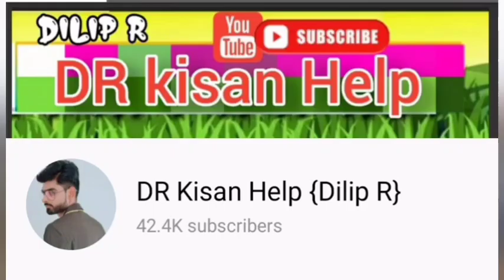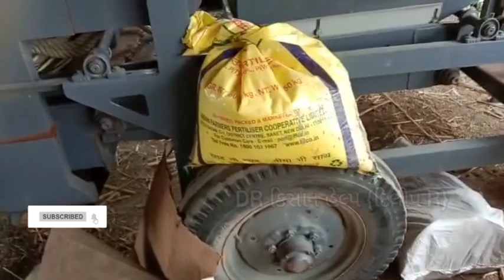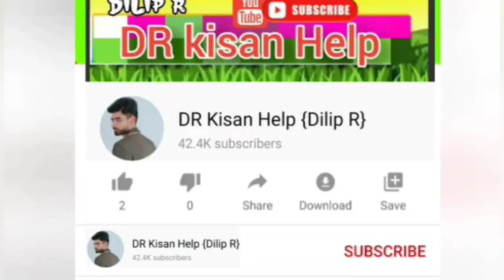8 બાઇક કાર બોલેરો થ્રેસર અશોક દોસ્ત ગાય વેચવાના છે old vehicle sell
8 બાઇક કાર બોલેરો થ્રેસર અશોક દોસ્ત ગાય વેચવાના છે old vehicle sell @DRKisanHelp_DilipRam

1) વિજય ભાઈ:વેચાય ગય
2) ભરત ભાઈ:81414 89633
3) સિવભદ્રસિહ: વેચાય ગયું
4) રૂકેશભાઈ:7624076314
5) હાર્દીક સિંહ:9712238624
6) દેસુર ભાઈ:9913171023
7) સિવભદ્રસિહ: વેચાય ગયું
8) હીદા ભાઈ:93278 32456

DR_Kisan_Help_{Dilip_R}
DR_kisan_help{Dilip_R}
 juna tecter vesvana,
Purana tractor Bazar,
 le ves,
tractor price,